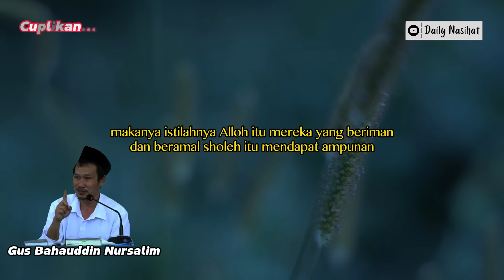Gus Baha - JANGAN PERNAH PUTUS ASA DARI RAHMAT ALLOH | Ngaji Gus Baha TERBARU